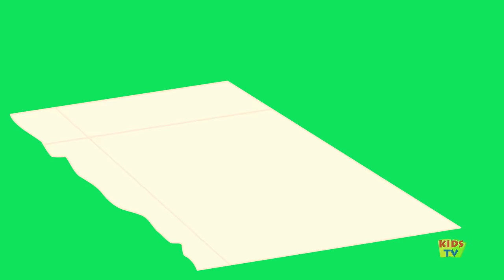Planets Song | Kids Songs | Nursery Rhymes | Rhymes For Children | Kids Tv Cartoon Videos For Kids